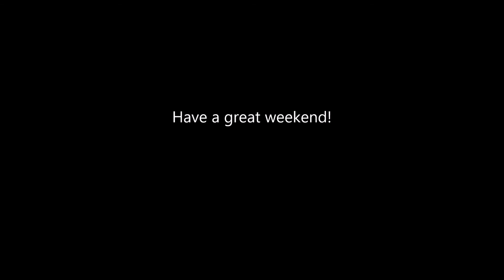Friday Update 012122